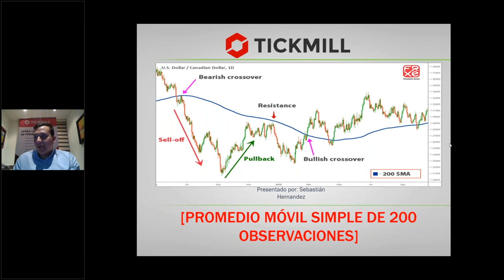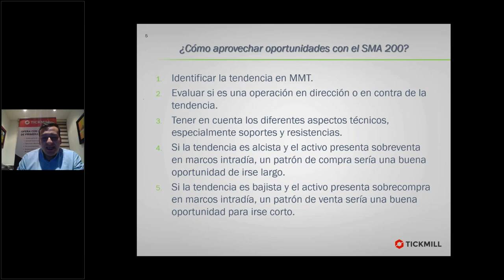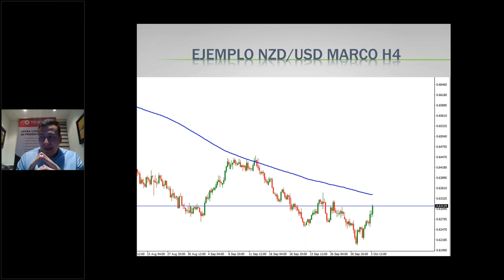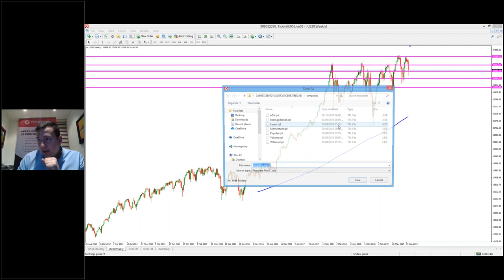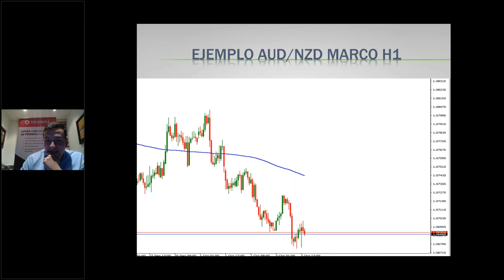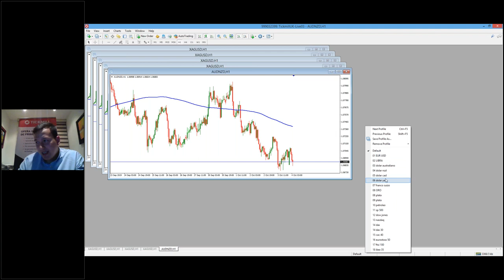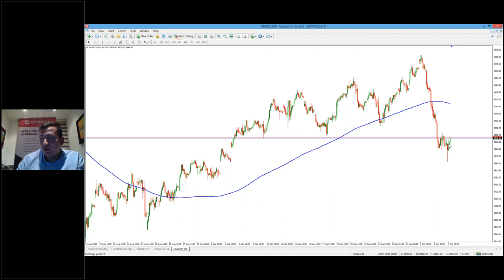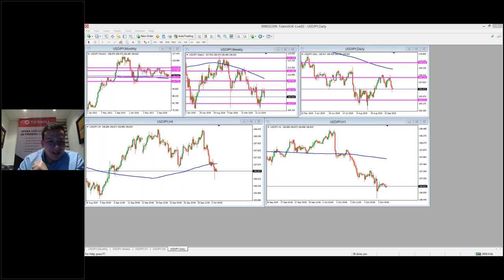Estrategias y Técnicas de Trading (4.10.19)